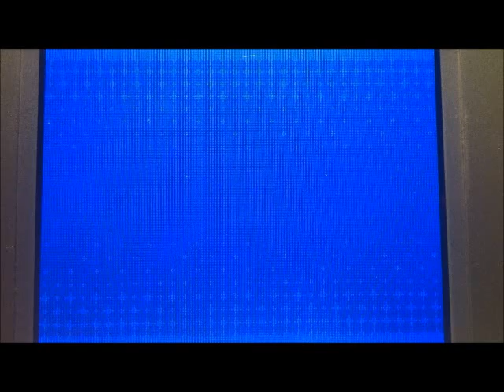Battle 53 vs. Themrshadowblaze: Indomitable Defensive Spirit!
Thoughts on Team Preview? Be sure to check out TheMrShadowBlaze's channel too!